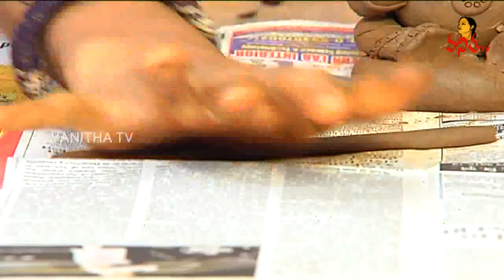Navya Full Episode | 24 - 10 - 2018 | Vanitha TV